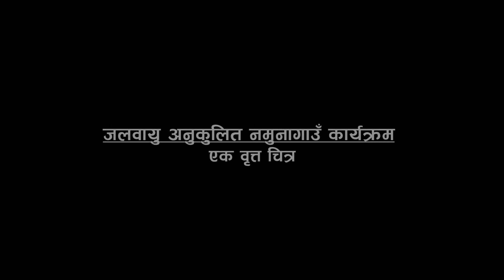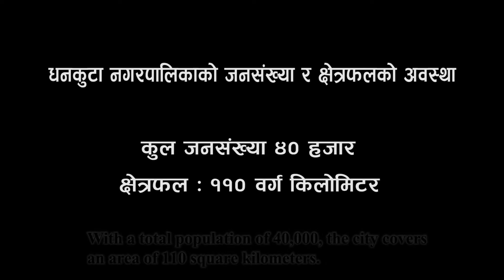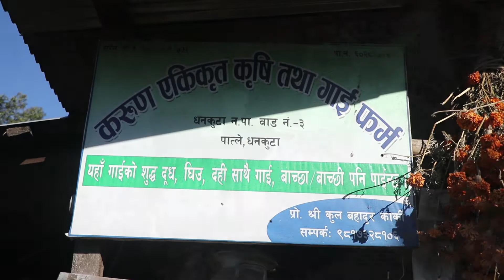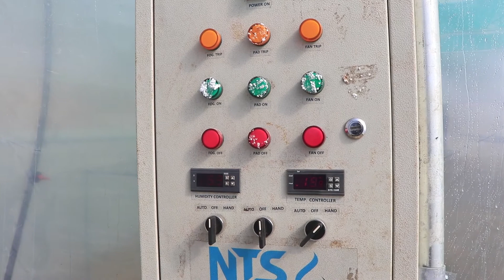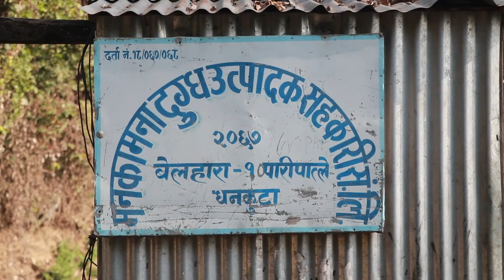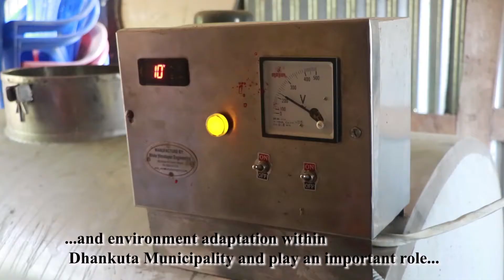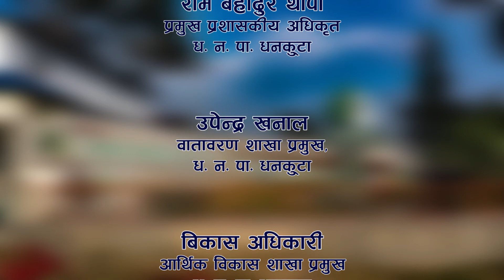Climate Smart Village Program and Its Impacts in Dhankuta Municipality